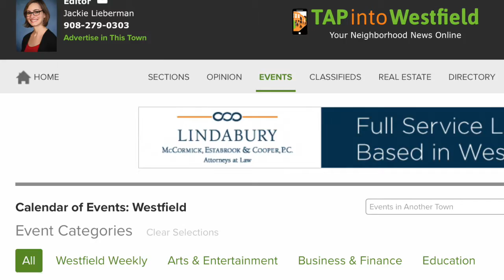TAPinto Westfield Weekly News Recap, June 8, 2018